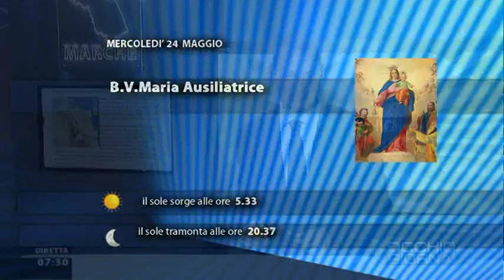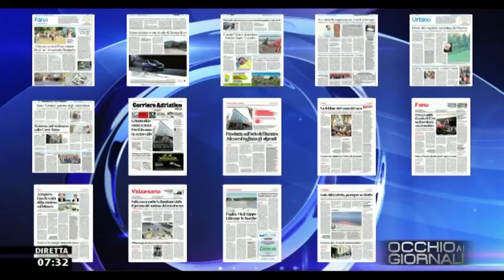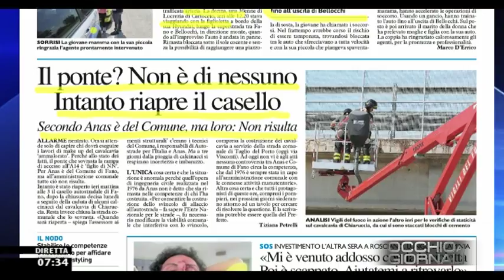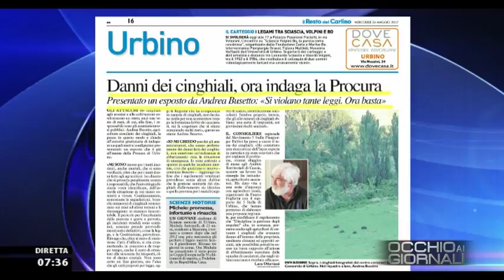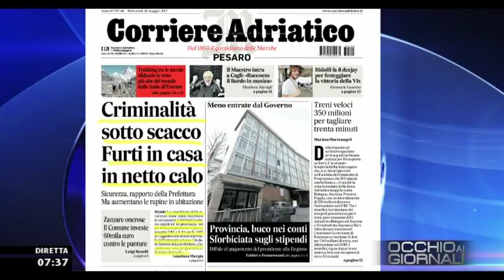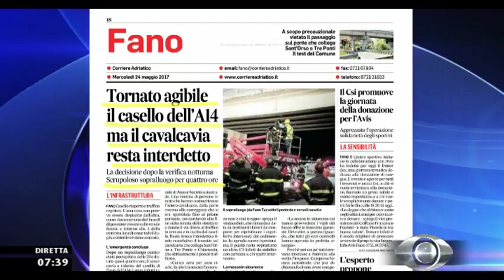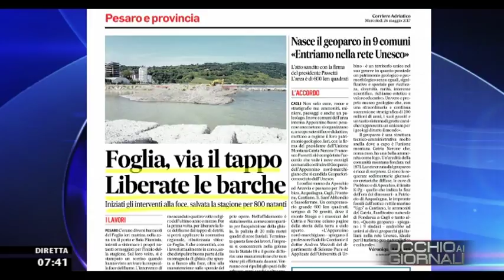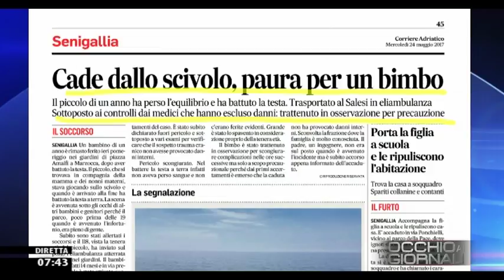Occhio ai GIORNALI 24 MAggio 2017